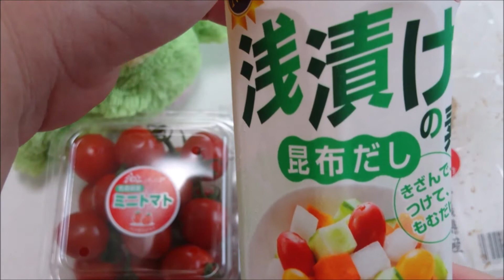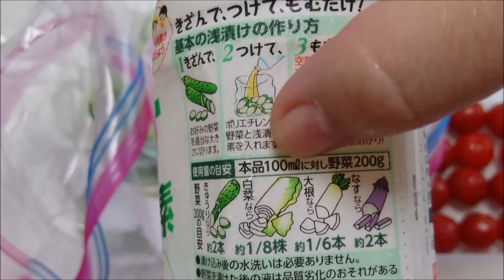【高齢者レクリエーション】レク職人シリーズ Part149「おつけもの」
今回は甘いものではなくて、お茶請けの感覚でおつけものをご紹介させて頂きます。
夏は塩分補給も必要ですし、昆布だしが効いているので、きゅうりには体温を下げる効果もありますし、かしこく夏を乗り切りましょう。